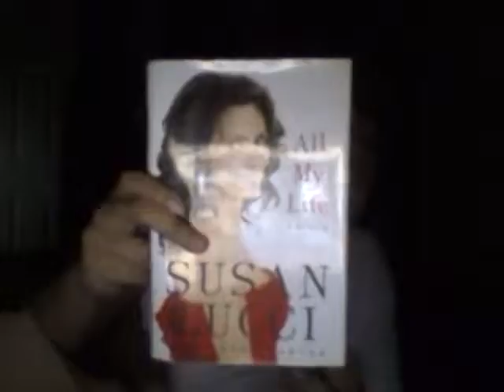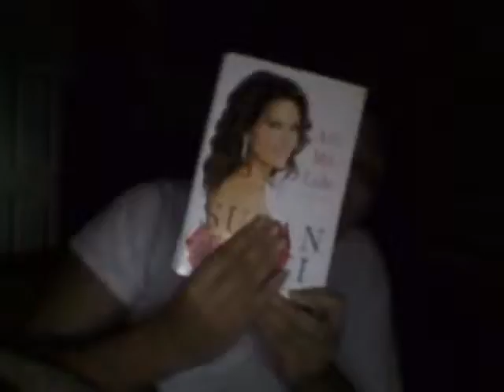Birthday Book!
Description